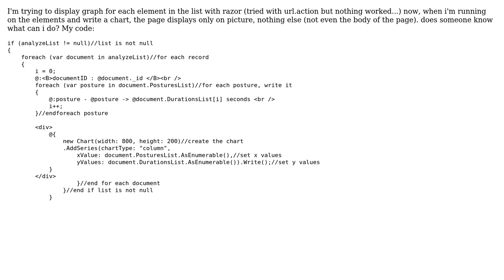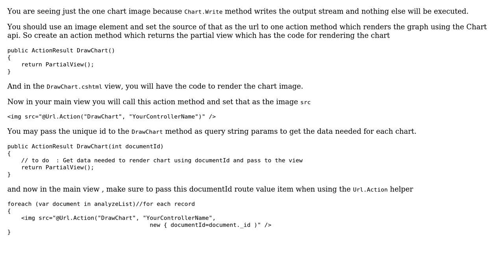Display graph foreach element in list c# MVC razor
With thanks & praise to God, and with thanks to the many people who have made this project possible! You are responsible for your own actions.